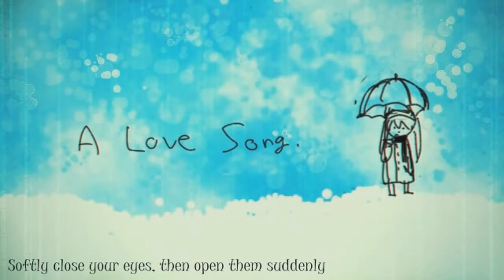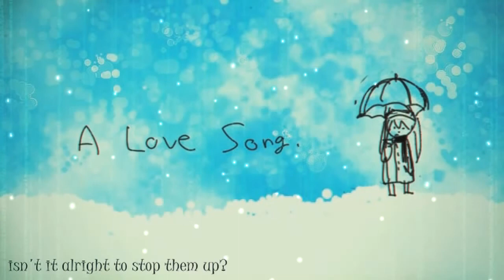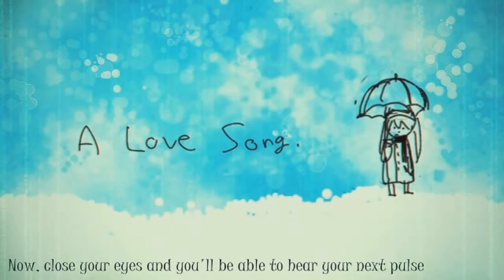「A Love Song (It's Too Clumsy)」を 歌ってみた【Seika】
ye

singer : Seika